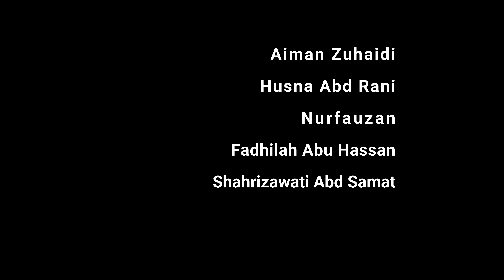Video Raya MQA 2023 - Demi Masa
Video pemenang tempat kedua Pertandingan Video Raya Agensi Kelayakan Malaysia 2023 oleh kumpulan Medula Oblongata dari Bahagian Akreditasi Sains & Perubatan.